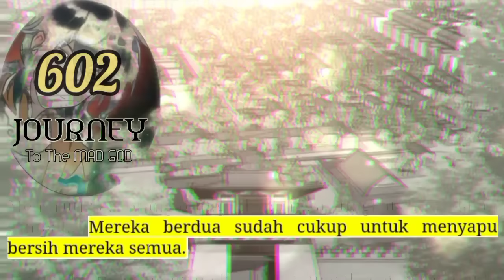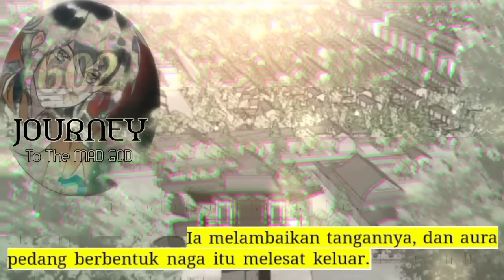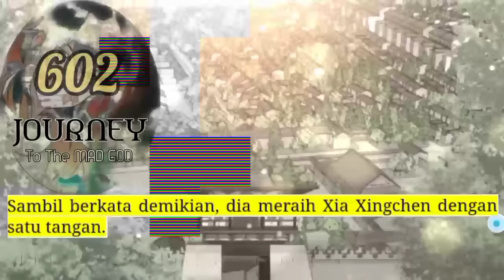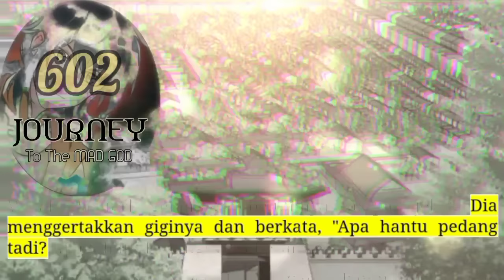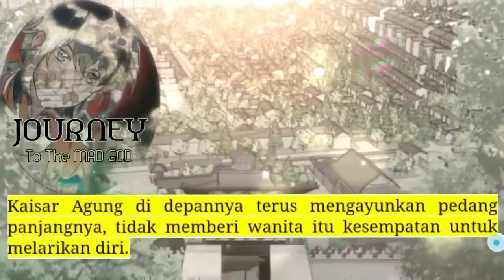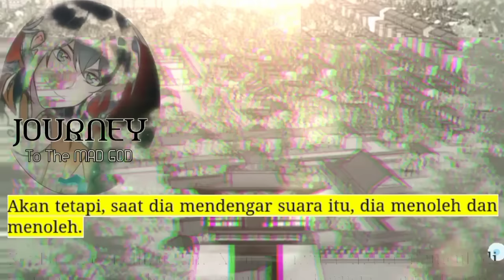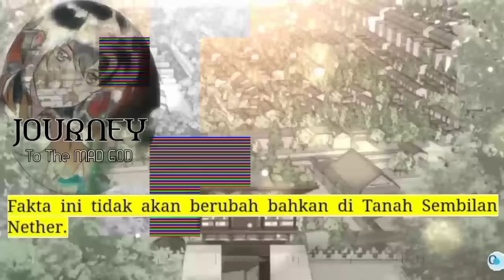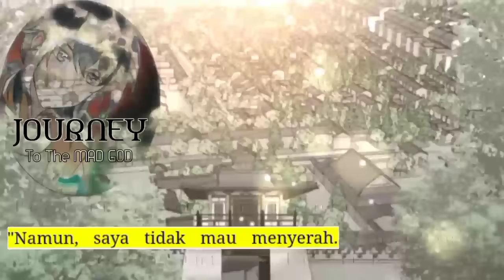Perjalanan Dewa Gila season 602